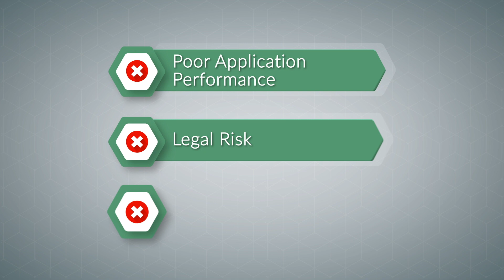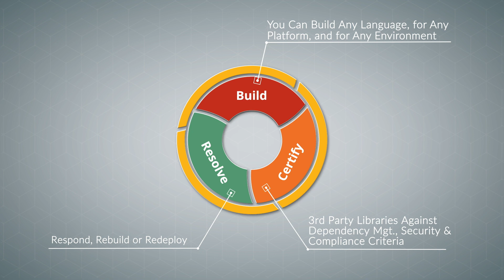Blue Chip Productions: ACT "Promo" Promotional Video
Title: 3333 ACT Promo
Client: ActiveState
Type: Promotional Video
Date: 2018
Location: Vancouver, BC
Production Company: Blue Chip Productions